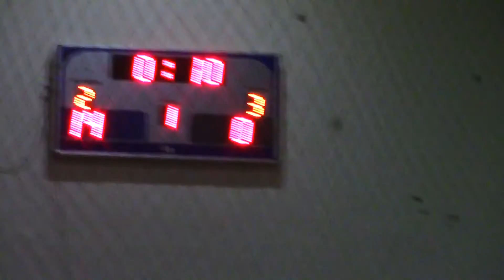24.11.2018 Atletico Madrid-Chelsea.Nizhny Tagil. Afl.